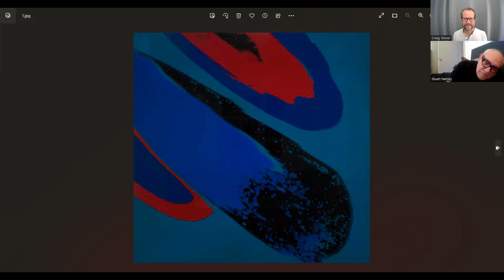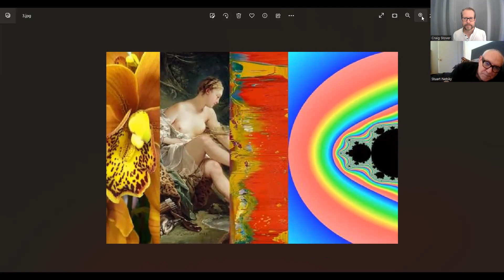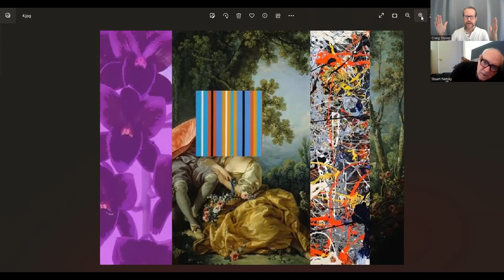ArtShow with artist Stuart Netsky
Stuart Netsky sits down with Craig Stover to talk about his work, his early memories of a Claes Oldenberg exhibition, how he creates using what's around him and a surprising insight into his perception of color.  He also identifies some of the art historical references within his works as well as speaks about his interest in other contemporary artists  (all this from the comfort of his bed).

In Stuart Netsky's own words: "I am a conceptual artist making paintings, mixed media sculptures, prints and other objects. My practice is an investigation into the inundation of imagery we are all collectively bombarded by, and how it reflects the absurdity I experience in our contemporary culture.

My work is made in distinct series, creating a crazy quilt of pictorial eclecticism that obscures our ability to make sense of the image, acting as a metaphor for the confusion and shifting dichotomies in social interactions.

Digital images speak to our technologically driven world and reflect the temporal paradox in pop culture whereby the past is brought to the present, the present to the past. I digitally appropriate art historical images with those from film and popular culture, juxtaposed with psychedelic and floral patterns and mix them all together. Francois Boucher and Gerhard Richter, Jean-Honore Fragonard, Gene Davis, Bridget Riley, Nicholas Krushenick and Jean-Antoine Watteau, among others - the rococo and abstraction, op art and pop art, anime and realism, and the psychedelic all come together, layered, spliced and distorted. I appreciate the Rococo for its extravagance and theatricality, as it appeals to my love of kitsch. Paintings, prints and sculptures, collaged with cakes, printed skate decks and fake fur create an extravagant hodge-podge of seemingly disparate imagery and materials that evoke the psychosexual.""